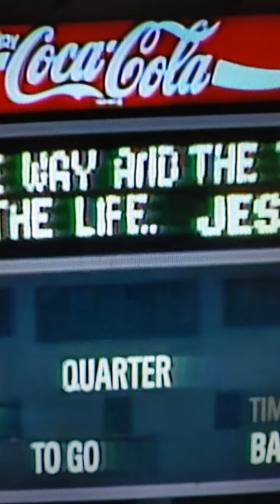♥Billy's Gospel♥First Chrislamic of Peace💟🕎